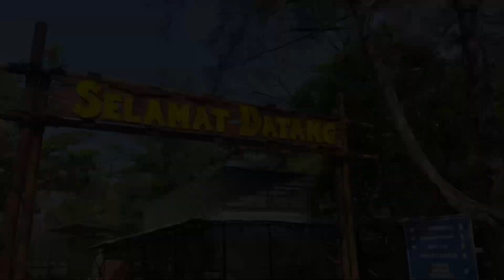NONTON ATRAKSI LUMBA - LUMBA DI TAMAN SAFARI BATANG | A Day With Rajen